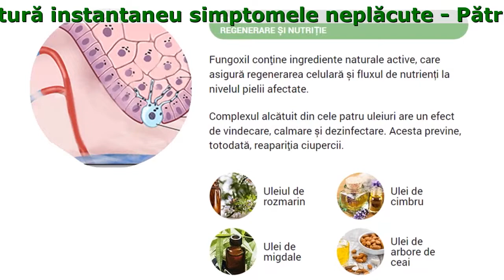Fungoxil Contraindicatii, Producator, Forum, Recenzii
Fungoxil - Uitați De Ciuperca Unghiei Pentru Totdeauna!

- Pătrunde adânc în piele și distruge cauza ciupercii unghiilor
- Vindecare completă după prima utilizare
- Previne reapariția ciupercii unghiilor
- Înlătură instantaneu simptomele neplăcute
- Ingrediente absolut sigure și naturale

Aveţi Grijă! Ciuperca Unghiei Este Contagioasă Şi Vă Puteţi Infecta Oriunde.
Principalele cauze ale ciupercii sunt:

- Vizite la saloane de unghii
- Lipsa unei igiene corespunzătoare
- Folosirea transportului public și vizitareamagazinelor de pantofi
- Predispoziţie genetică
- Folosirea băilor publice, a saunelor, piscinelor și sălilor de sport
- Strângeri de mână

Fungoxil – o armă de încredere împotriva ciupercii unghiei
După o săptămână de utilizare:

- Ucide 100% din miceliile fungice în zona afectată
- Creează o barieră protectoare la nivelul pielii, care nu permite infecției fungice să apară din nou
- Aveţi parte de piele, păr și unghii fabuloase
- Somnul se reechilibrează și iritabilitatea dispare
- Alegerea dermatologilor

Rezultatele Utilizării Fungoxil Timp De 2 Săptămâni
Povestirile ilustrate ale oamenilor care au folosit Fungoxil confirmă eficacitatea cremei:

Întotdeauna vreau să arăt bine. Dar, într-o zi, am contractat ciuperca degetului la un salon de unghii. La început, nu am înțeles de ce totul se înroșise. Medicul m-a sfătuit să utilizez Fungoxil, deoarece simptomele pe care le prezentam erau semne evidente ale ciupercii. Și nu mi-am putut crede ochilor când am remarcat că, după numai 2 zile, pielea a încetat să mai cadă și roșeața a dispărut!
Adriana, 29 de ani

Eram sătul de mâncărimile şi senzaţia de arsură pe care le resimţeam la picioare. La lucru, este pur și simplu imposibil să porţi pantofi. Am încercat totul - pudre, diverse creme, dar numai după sfatul unui prieten mi-am gasit instrumentul perfect pentru mine! Fungoxil ajută cu adevărat! Spun asta fără să exagerez - dacă ai dureri, trebuie sa alegi tratamentul potrivit pentru tine! Îl recomand 100%!
Ionut, 33 de ani